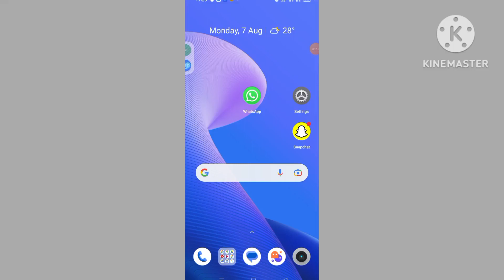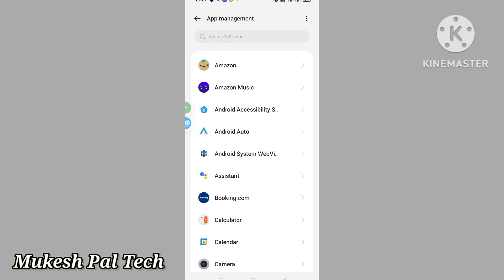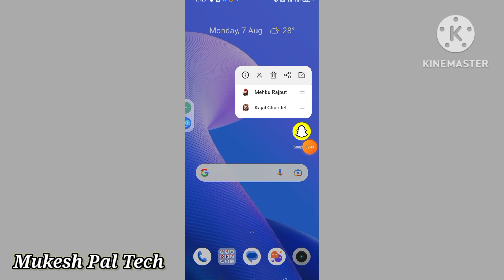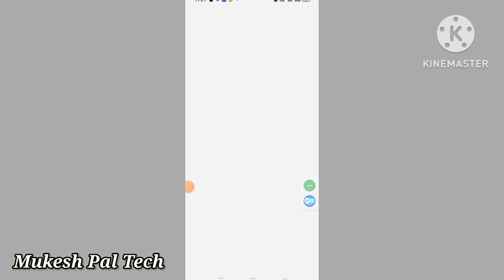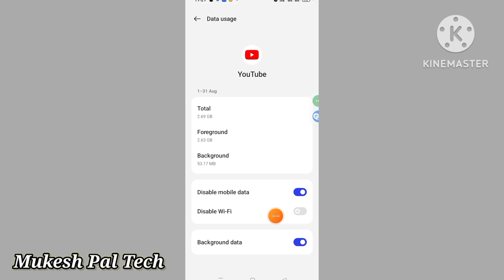kisi bhi app ka net kaise band karen | How To Block Internet Any App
Namaskaar Dosto Aaj Hum Janenge Ki App Ka Net Kaise Band Karen Apne Kisi Bhi Application Me To Iske Liye Aapko Mere Bataye Gaye Tarike Ko Follow Karna Hai Or Aapke Application Ka Net Band Ho Jayega

Phone Me App Ka Net Kaise Band Karen Iske Liye Aapko Setting Me Jana Hai Or Kuch Steps Follow Karne Hai Or Aapki Setting Complete Ho Jayegi